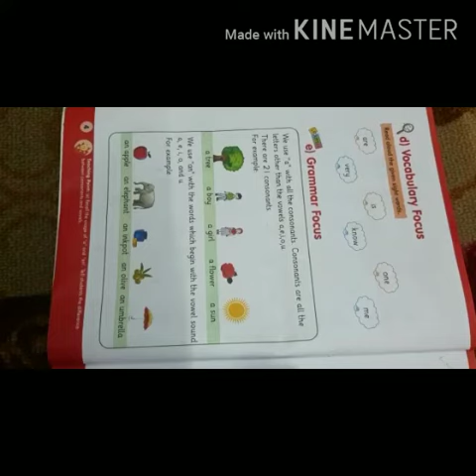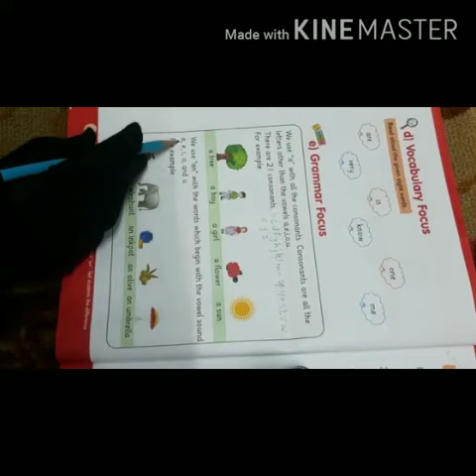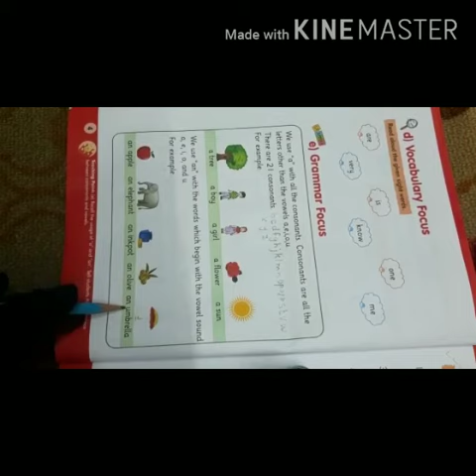Class : 1 Subject : English Clip No 08